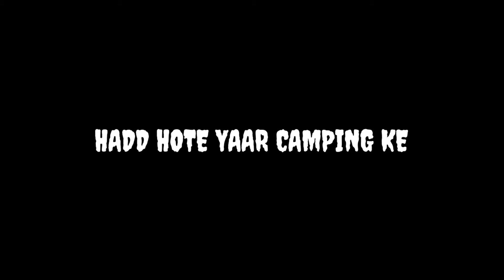PURE DARK SKILLS II FUTURE HM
PLAY STYLE_________3FINGER CLAW

RECORDER________ADV

Oneplus Nord,
PUBG MONTAGE
NewOnePlusNordMid​ RangePhone
gaming,
Pubg gyroscope,
Jonathan,
solo v squad,
high kills,
Pubg fastest player,
Chinese pros,
players,
k20 Pro gameplay
,t1 scrims,
intense squad,
7t pro, oneplus 7t unboxing, oneplus 7t vs 8, oneplus
7t pubg, oneplus 7t review, oneplus 7t camera, oneplus
7t pro pubg,